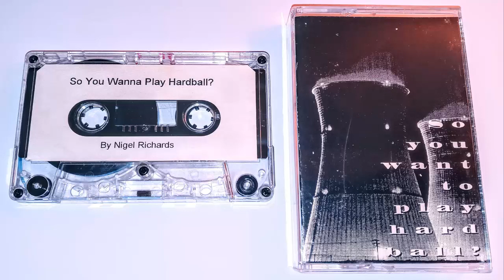Nigel Richards - So You Want To Play Hardball? - 1994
Classic techno & acid mix from Nigel Richards. Released in 1994.